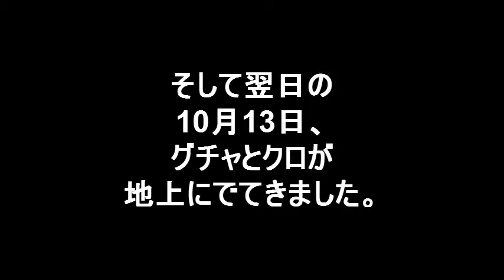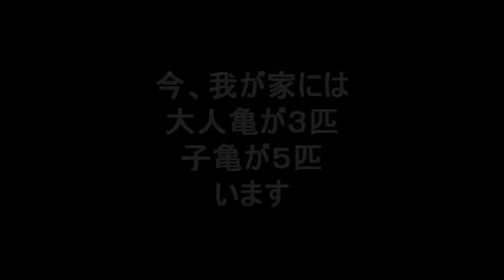にゃごにゃの飼育日記 -赤ちゃん亀 グチャ＆クロ誕生-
2013年10月13日、アカミミガメの卵からグチャとクロがでてきました。
グチャはそれなりの大きさでしたが、クロはほんと小さいです。
でも、ちゃんとでてきました。

この動画をアップしたのは11月15日、あれから一か月過ぎましたが、他の子亀はでてきません。
しかしながら、土の中で動いているのは確認しています。
この冬、でてこなかった子亀たちはそのまま植木鉢の中で過ごさせることにしました。
寒さと空腹で死んでしまうかも知れません。
しかしながら、動画内でも説明しましたが、そんなに多くは飼えません。
子亀たちが生まれた後、知り合いに「亀いらない？」と聞きまわりましたが、誰も欲しがりません。
アカミミガメは特定外来種の要注意リストに登録されています。

春になって、植木鉢から無事に這い出してきた子亀は大切に育てますが、今後、増やすつもりはありません。
今いる亀たちを大切に育てていきます。

亀の飼育日記はこちらに一覧でまとめてあります。